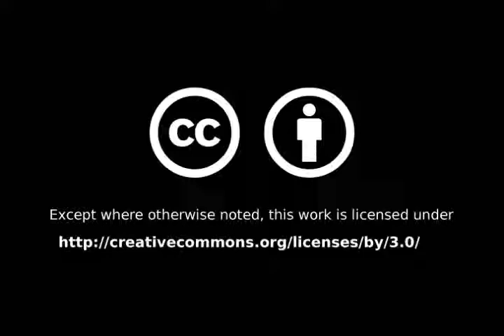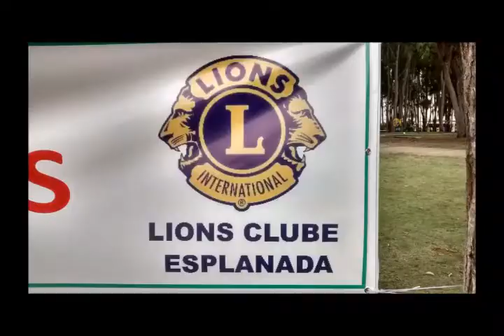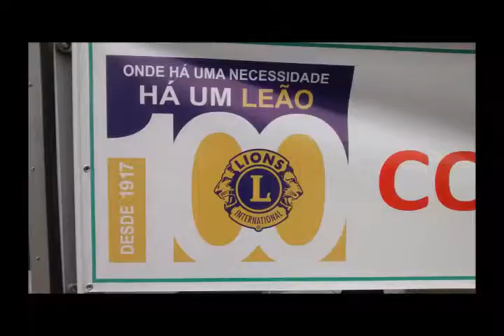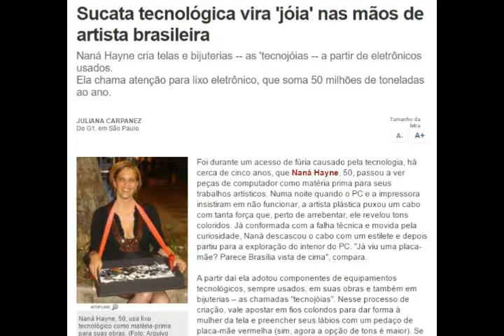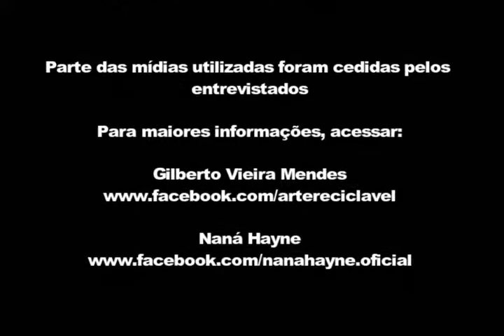Novos produtos a partir de resíduos eletroeletrônicos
Autores: Pedro Lorenzon e Valéria Cunha
Disciplina: TRS - Tratamento de Resíduos Sólidos
Professor: Ricardo Gabbay
ICT Unesp de São José dos Campos

Neste vídeo será mostrado a elaboração de novos produtos a partir de resíduos de equipamentos eletroeletrônicos, uma ótima maneira de reaproveitar este tipo de equipamento após sua vida útil.

O Projeto LaWEEEda, co-financiado pelo Programa Erasmus+ da Comissão Europeia, é uma parceria entre universidades europeias, brasileiras e nicaraguenses, bem como organizações do Brasil e Nicarágua e tem como objetivo a capacitação técnica e acadêmica para o efetivo manejo dos Resíduos de Equipamentos Eletroeletrônicos (REEE) na América Latina.

Software utilizado: VideoScribe, Wondersharing.